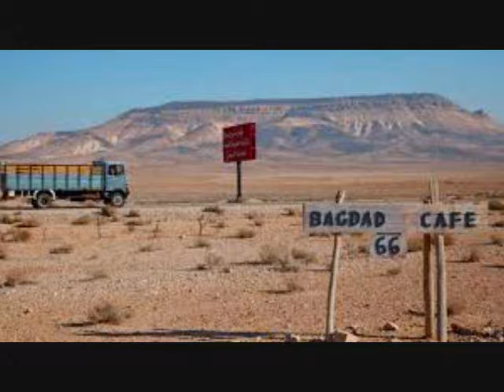Red Boots (My Baby Wears)